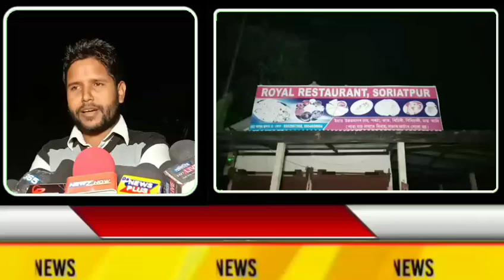কলগাছিয়াৰ সৰিয়াতপুৰ ৰয়েল ৰেষ্টুৰেণ্ট হোটেলত দেহ ব্যৱসায় চলাৰ অভিযোগ একাংশ ৰাইজৰ।